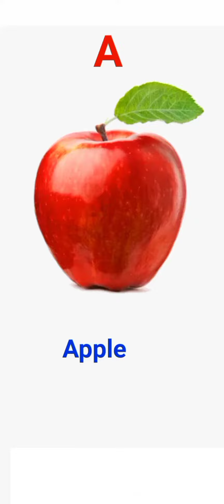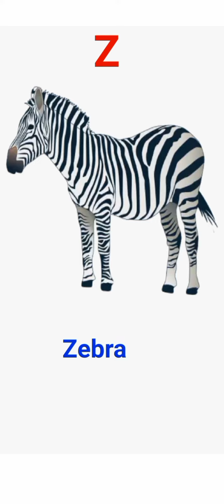A to Z English alphabet kids learning